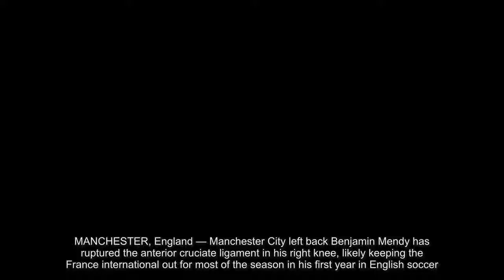Big blow for Manchester City as French star Benjamin Mendy out with ruptured ACL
MANCHESTER, England — Manchester City left back Benjamin Mendy has ruptured the anterior cruciate ligament in his right knee, likely keeping the France international out for most of the season in his first year in English soccer.It is a major blow for City's hopes of success domestically and in Europe this season, with Mendy the only recognized left back in its squad.Mendy will undergo surgery on Friday (Saturday, Manila time) in Barcelona, where he traveled to see a specialist doctor this week, City said on Thursday (Friday, Manila time).Mendy, who joined from Monaco in the offseason for a reported 50 million pounds ($67 million), injured his knee making a tackle in City's 5-0 win over Crystal Palace in the Premier League on Saturday."Bad news guys," Mendy wrote on his Twitter page, "I'll be joining Injury FC on loan for a couple months."The offseason arrival of Mendy and right back Kyle Walker, two of the most attacking full backs in Europe, has added a new dimension to City's play going forward.City manager Pep Guardiola has potential replacements at left back in midfielder Fabian Delph and versatile right back Danilo.Midfield anchorman Fernandinho also filled in that position last season.Delph played at left back in City's 2-0 win over Shakhtar Donetsk in the Champions League on Tuesday.